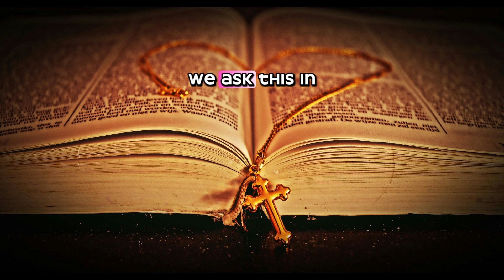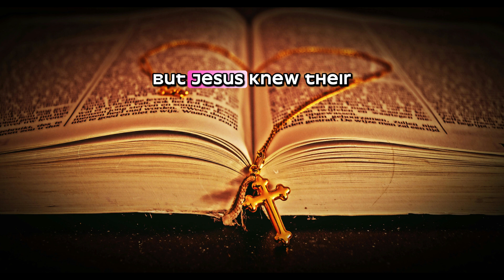Our Daily Prayer #411 I Mark 12:13-17 | Prayer for 2024